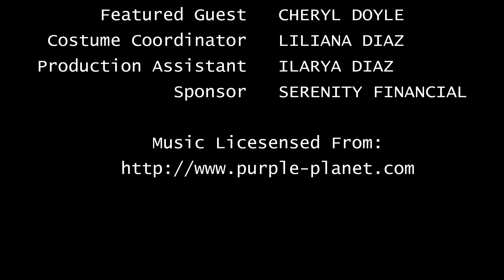Transparency During the Aging Process - Cheryl Doyle - Episode 016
Seniors lose at least $2.6 billion a year due to financial abuse… and that’s just the reported cases. Cheryl Doyle, senior and dementia care expert, and I discuss how to handle the aging process and how important it is to keep a continuous conversation going, so everyone involved knows the plan. She shares how to make sure the aging person is getting what they want, whether that’s at home or in a facility, how to spot potential dementia before it’s been diagnosed, and how to get the conversation started early.

"The role is being reversed here. Now the children are taking care of mum and dad."... "The key is to maintain the relationship and still make good choices together."

Most adult children Cheryl sees are stressed about making the absolute best choice for their parent or loved one. She explains how it’s so important to start these conversations about care and finances before the situation gets serious because the goal is to help them get what they want and we only get one chance to get it right. Cheryl Doyle is the owner of Trublu Confidence in Dementia Care and can be reached through her website trublucares.org.

Photos and more at moneyheartshow.com.